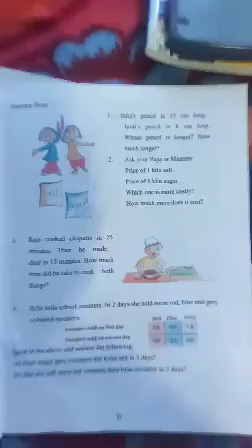PRACTICE TIME/ Class 3rd /Page no 45-46/MerryMath/By ABDUL RASHID MIR